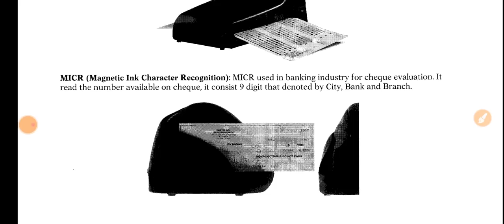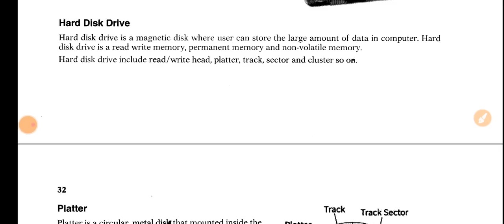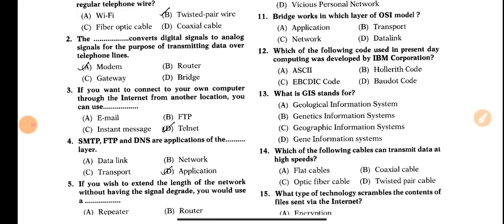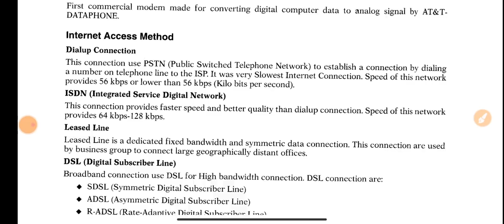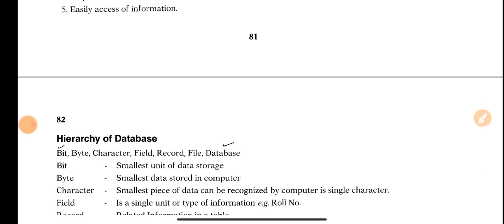JKSSB PANCHAYAT ACCOUNTS ASSISTANT / COMPUTER PDF FREE BY AASHIQ SIR ON TELEGRAM.